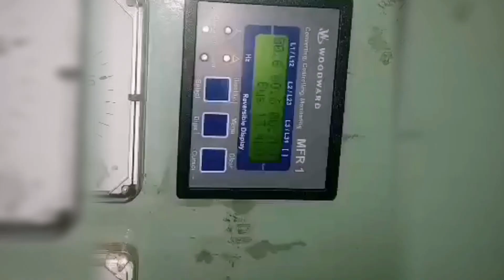EDPP-GARCAP Operation and Maintenance Services : January 2024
EDPP-GARCAP Operation and Maintenance Services

EDPP-GARCAP O&M Work Progress
January 2024